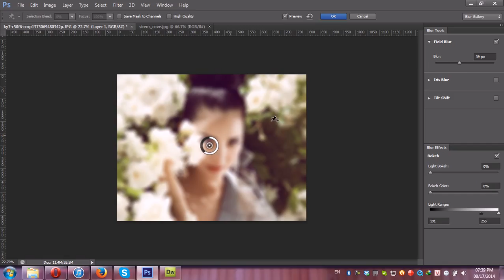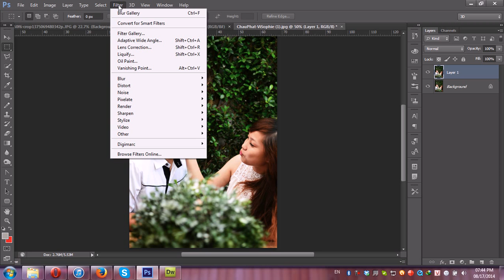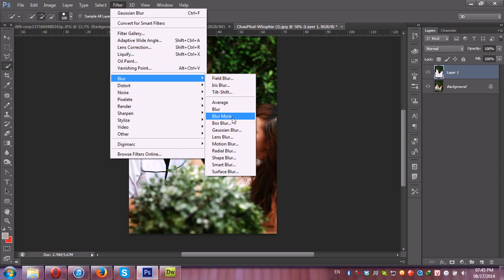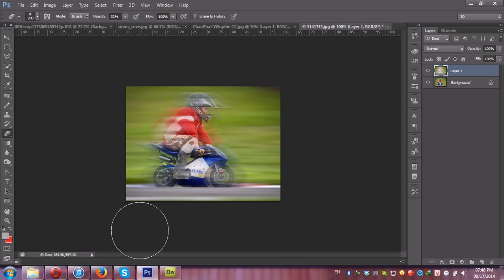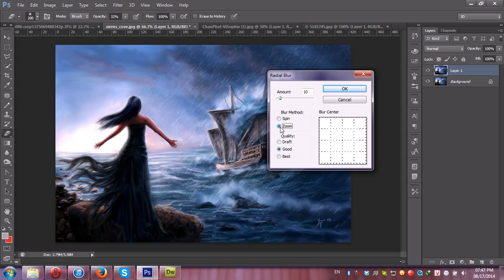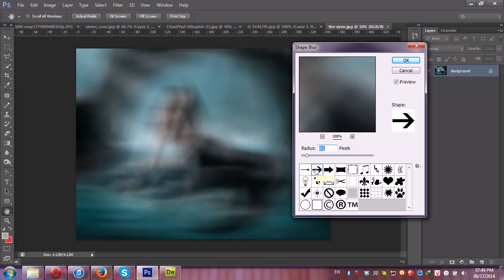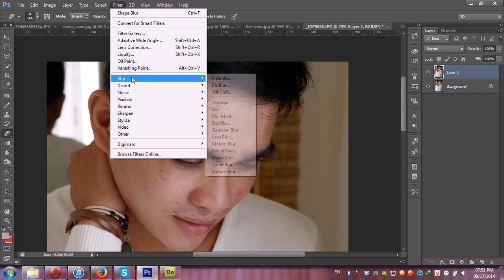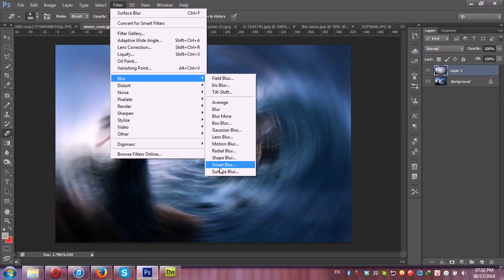Photoshop Online - Tập 9 - Filter - Ứng dụng Filter Blur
_Mịn da
_Hiệu ứng xoáy Radial
_Xóa phông máy ảnh KTS
_Hiệu ứng lướt nhanh Motion Blur